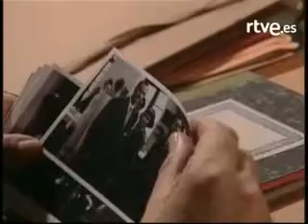Quintero y sus infiltrados: "Manten los ojos bien abiertos" (Capítulo 86)